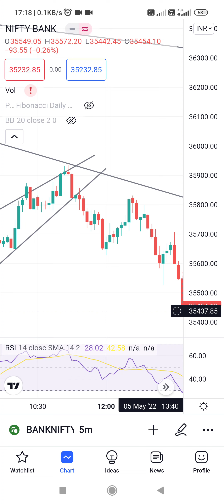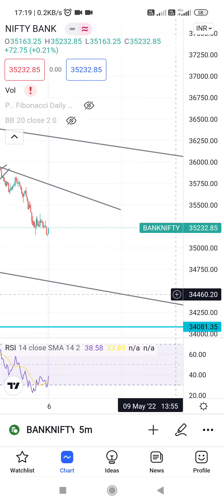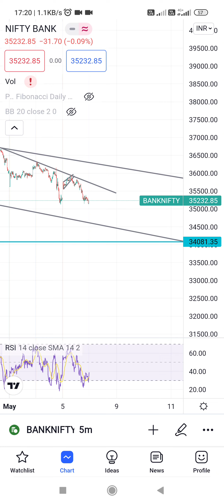Banknifty Ananlysis for Tomorrow